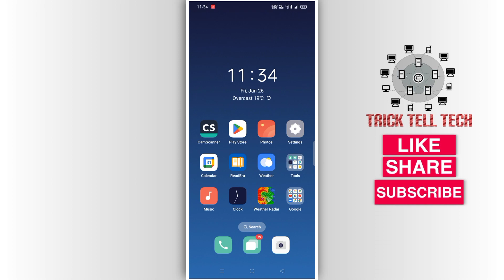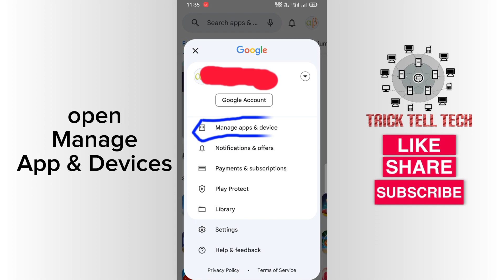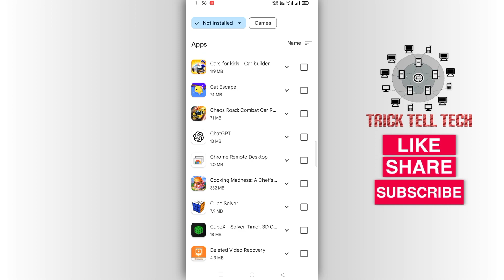How to Reinstall accidently deleted Apps in Android Phone | View Uninstall History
Hello everyone in this video you will watch
how to reinstall application / Game in android phone. If you accidently deleted anny app or game and you did not remember that name you can install by watching this video. I've told how to view Uninstall History in androis mobile.
So follow the video to see alll uninstalled apps / games to Reinstall your accidently deleted app or game.